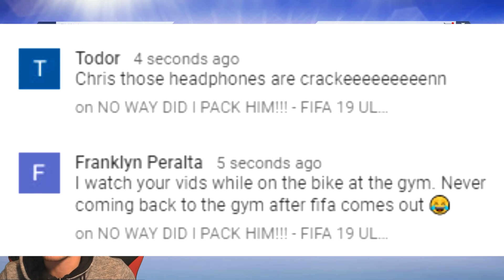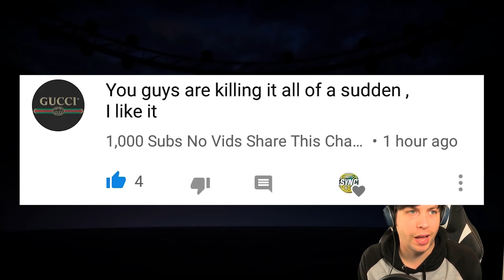THE WALKOUT THAT FINALLY HAPPENED!!! - FIFA 19 ULTIMATE TEAM PACK OPENING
FIFA 19 Ultimate Team Pack Opening video from Twosync. Which walkout will Mat get in a pack? Will he pack an in form / team of the week?